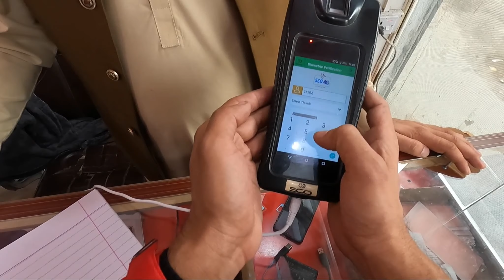LAHORE TO AJK solo bike tour 2022 Neelam Valley episode 4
LAORE TO AJK solo bike tour 2022
Neelam Valley
aath Makam
Neelam river
ghoom lo Pakistan